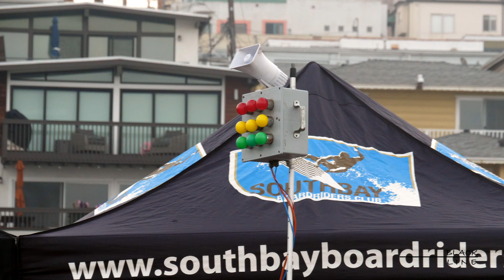South Bay Boardriders - JoloMedia Surf Competition 2020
South Bay Boardriders - JoloMedia Surf Competition - El Porto 2020 🏄🏽‍♂️🚑